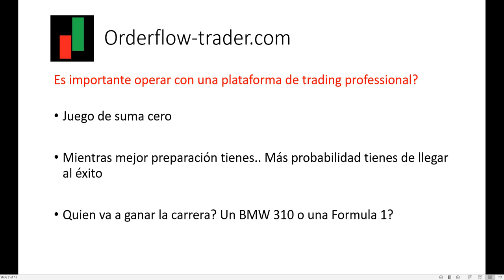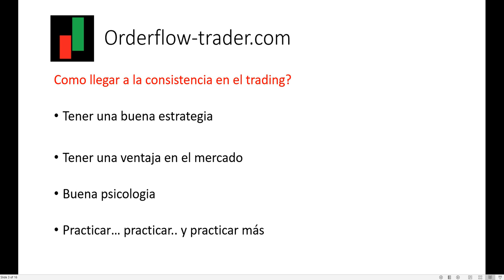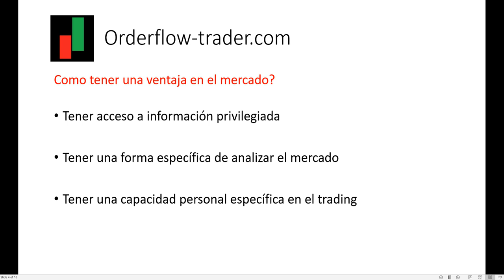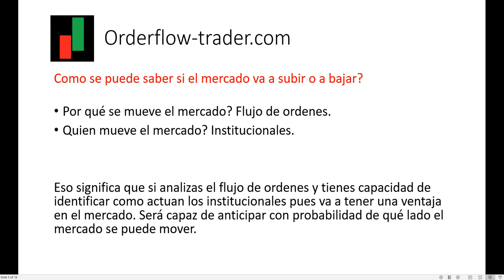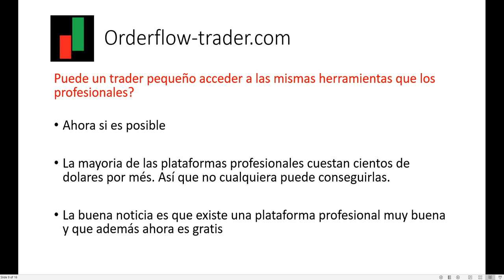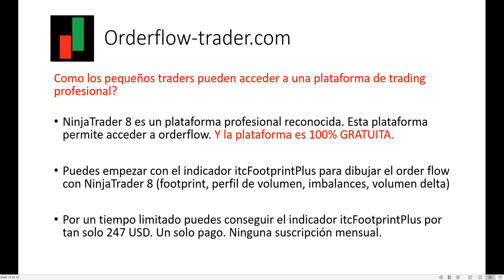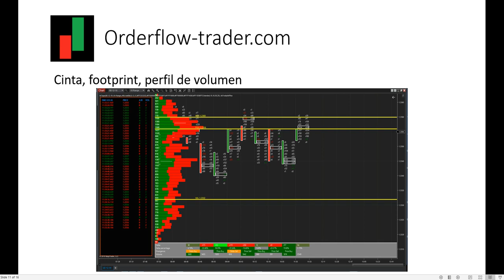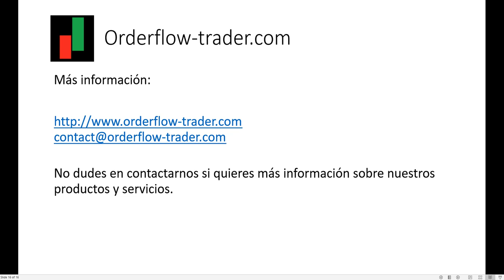Plataforma de trading para order flow 100% gratuita (español)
En este vidéo te enseño como puedes conseguir una plataforma de trading profesional y 100% gratuita.

Esta plataforma te da acceso al order flow (flujo de ordenes). Herramienta que de costumbre solo los profesionales tienen.

Hablamos en este vidéo de como puedes llegar a la consistencia en el trading y de por qué 95% de los traders pequeños fallan en el trading.

🔴 Platforms:
We provide indicators for following platforms:
-Metatrader
-TradingView
-NinjaTrader

We give free trials of 30 to 90 days for all our order flow indicators,
take advantage and enjoy!!

We offer more than 60 high quality indicators...

Keep up to 90% of the revenues for you... 💎👓🌞

Risk Disclosure:
Stocks, Futures, Forex, CFDs and Options trading contains substantial risk and is not for every investor. An investor could potentially lose all or more than the initial investment. Risk capital is money that can be lost without jeopardizing ones’ financial security or life style. Only risk capital should be used for trading and only those with sufficient risk capital should consider trading. Past performance is not necessarily indicative of future results.